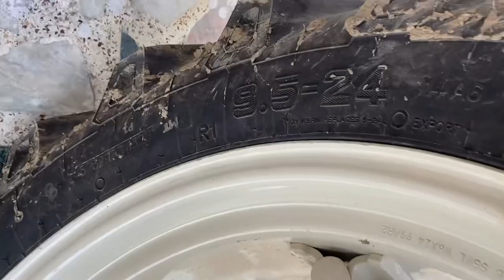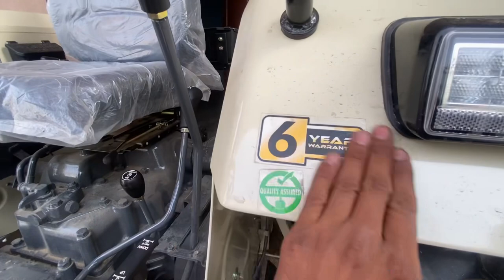Swaraj 855 FE 4x4 full review top modal 2023